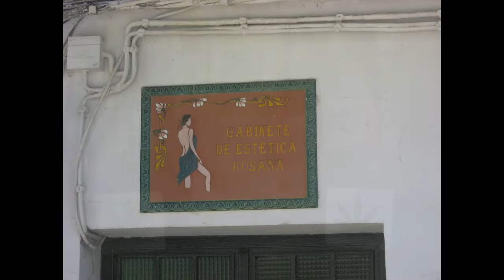impressions of spain #7: flamencista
this is a tablao in ronda.
tablaos are flamenco for tourists. tourists don't get to see authentic flamenco, because it's a spontaneous folk happening - in villages, bars, cafes, homes.
there is more formal and organized flamenco, like at fiestas or in penas (flamenco clubs).
so there's a market created by flamenco-hungry tourists. and tablaos fill it.
it is authentic, insofar as the performers are accomplished, and what they do is based on the real thing. but it's a show for tourists.
they're not that easy to find. we found this one in Ronda. only a dozen people in the audience. the show lasted an hour. we came away feeling pretty exhilarated.
as our stay in spain progressed, however, we had a variety of flamenco encounters, of varying quality and character, and finally (in Jerez) found some down to earth stuff.
flamenco is all about the singing - the guitar's role is to accompany the singer. the dance is something that happens on top of an out of the song.
popular flamenco has reversed this tradition: since paco de lucia, the guitar has come to the fore and is viewed (everywhere except southern spain) as the epitome of flamenco.
tourists want the spectacle, and so dance has become the focus.
the singer is now in the background, accompanying the dancer, along with the guitar.
the Ronda tablao shown here is an expression of this.